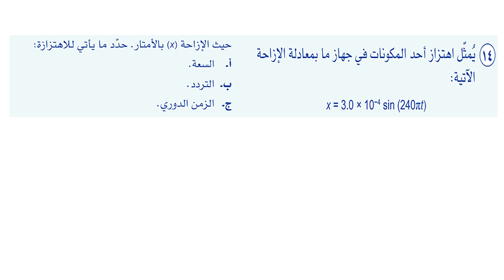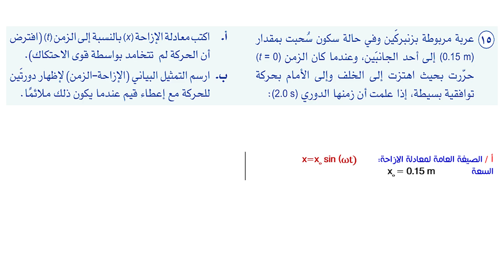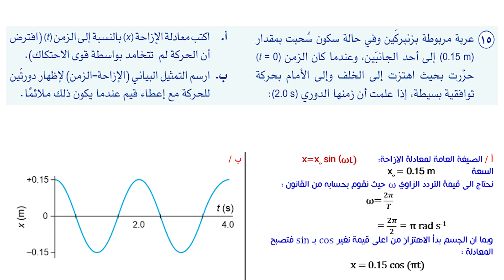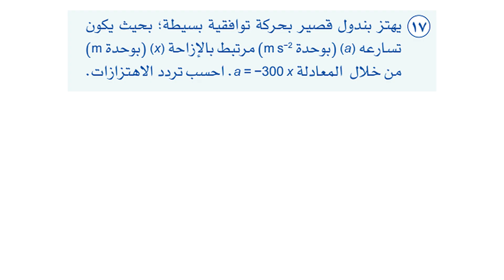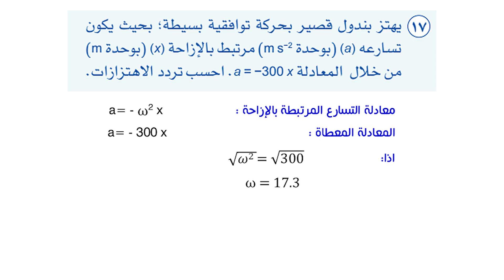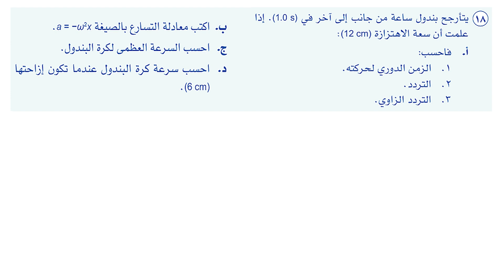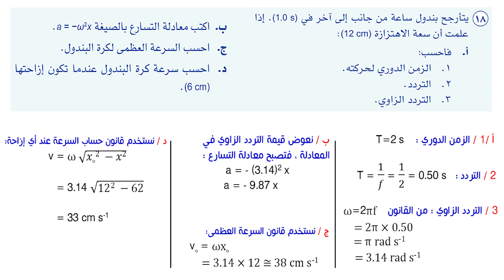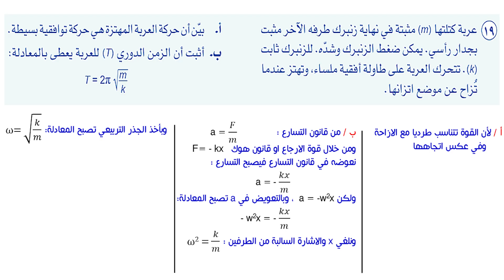الصف الحادي عشر، الفصل الثاني، الوحدة السابعة: 7-7:معادلات الحركة التوافقية البسيطة ،حل اسئلة الكتاب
حل اسئلة الكتاب

موفقين❤💖❤